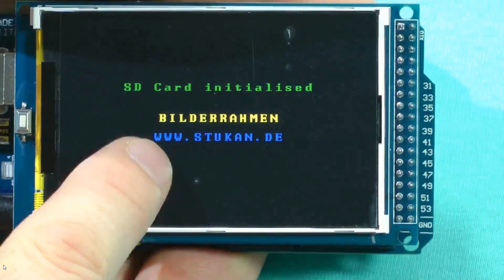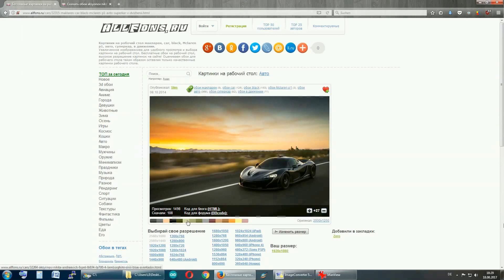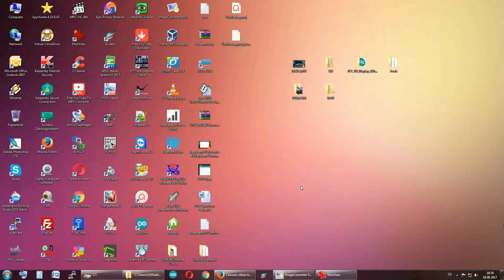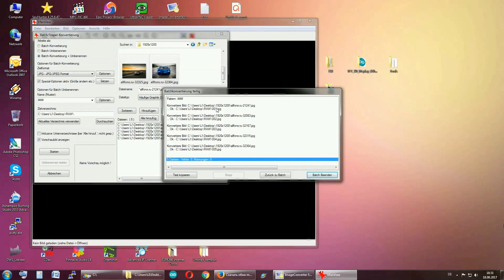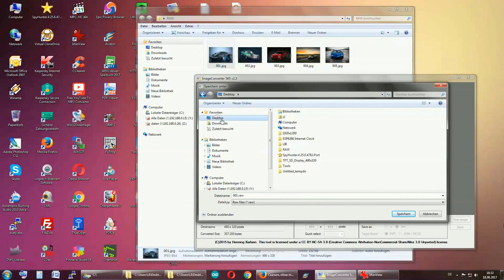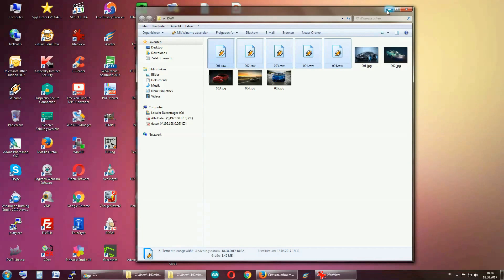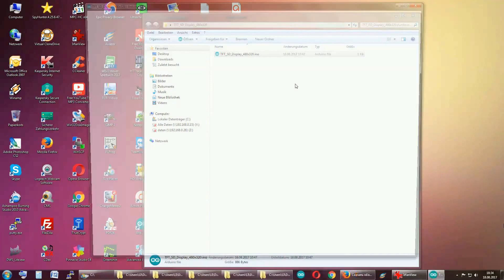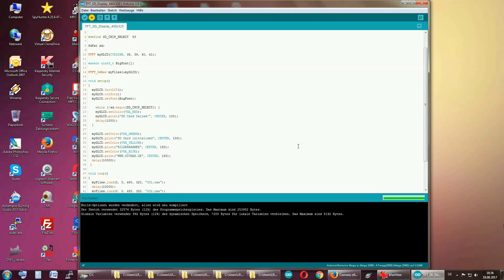3.2' TFT Display als Bilderrahmen mit Arduino Mega2560